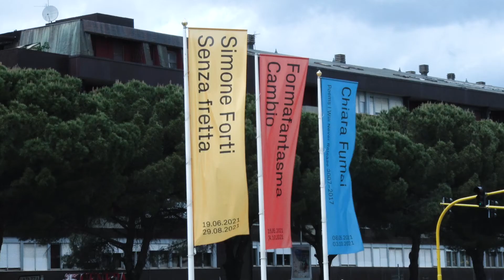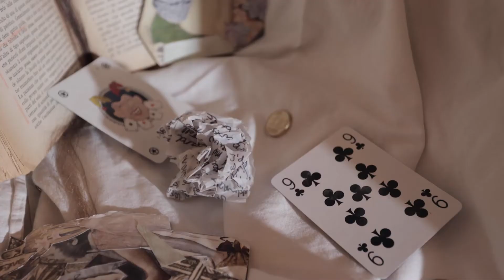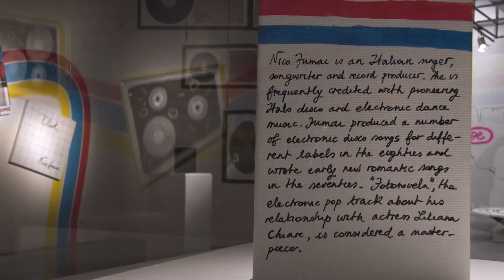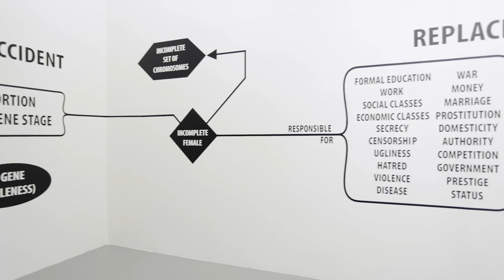Chiara Fumai. Poems I Will Never Release 2007–2017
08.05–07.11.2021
A cura di Milovan Farronato e Francesco Urbano Ragazzi in collaborazione con Cristiana Perrella

Un progetto prodotto da Centro per l’arte contemporanea Luigi Pecci e Centre d’Art Contemporain Genève.
In collaborazione con La Casa Encendida – Madrid, La Loge – Bruxelles e The Church of Chiara Fumai.

A tre anni dalla sua prematura scomparsa il Centro per l’arte contemporanea Luigi Pecci di Prato dedica a Chiara Fumai la retrospettiva "Poems I Will Never Release", a cura di Milovan Farronato e Francesco Urbano Ragazzi in collaborazione con Cristiana Perrella.

La mostra è parte di un ampio progetto che mette insieme diverse istituzioni europee con lo scopo di rivisitare il lavoro dell’artista, preservarne il lascito e trasmetterlo a un vasto pubblico. Presentata alla fine del 2020 al Centre d’Art Contemporain Genève, la mostra – dopo il Centro Pecci- viaggerà per i prossimi due anni a La Loge di Brussels e alla Casa Encendida di Madrid, approfondendo l’indagine su una personalità creativa che ha sviluppato in modo marcato i linguaggi della performance e dell'estetica femminista del XXI secolo.

"Poems I Will Never Release" raccoglie un corpus molto completo di opere, che traduce in forma materiale le sfuggenti performance che Chiara Fumai ha programmaticamente escluso da un processo di documentazione. Rifiutando una sorta di pregiudizio latente legato al suo essere un’artista donna, Chiara Fumai ha adottato un vocabolario di minaccia, rivolta, vandalismo, violenza e noia atto ad innescare situazioni scomode e dare forma a collage, ambienti e azioni per promuovere i suoi ideali di femminismo anarchico.